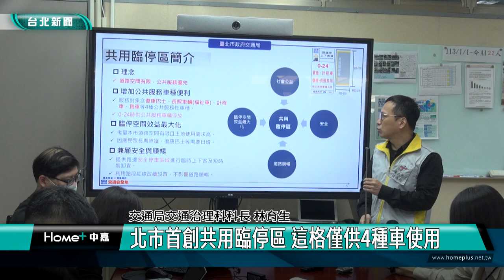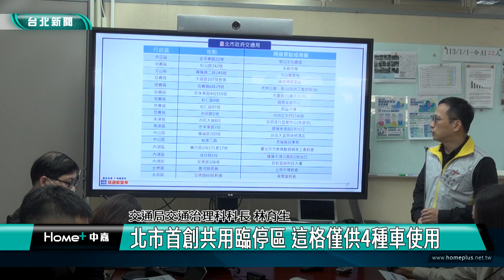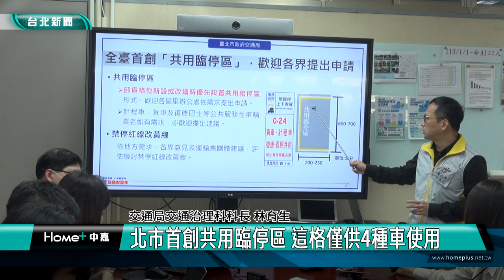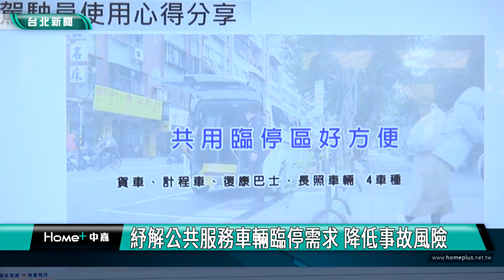臨停規範|交通新制|北市首創共用臨停區 這格僅供4種車使用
北市首創共用臨停區 這格僅供4種車使用

交通新制去年6月上路，臨停空間不足屢遭專業駕駛人詬病。台北市交通局為滿足具公共服務和不可替代性的車輛，包含復康巴士、長照車輛、計程車和貨車的臨停需求，全國首創「共用臨停區」，讓臨停空間效益最大化。此外禁停紅線也有236處改繪黃線，增加臨停空間。

交通局表示未來新設卸貨格位或進行改繪，都會優先設置共用臨停區，目標今年能設置100處，若台北市里辦公室認為地方有潛在需求也可提出。交通局長謝銘鴻也說，若未來共用臨停區普及，計程車可直接在格位停等，逐漸將國人搭計程車習慣從路口隨意攔車改為預約叫車。

共用臨停區除可紓解公共服務性車輛臨停需求外，也能提升行人環境友善，改善市容景觀並維持道路原有功能，也可滿足高齡化民眾對於長期照護、復康巴士日益增加的需求。